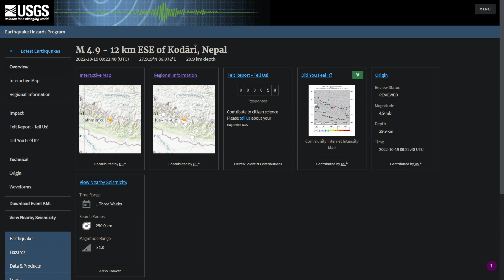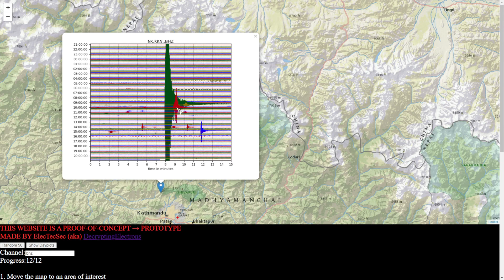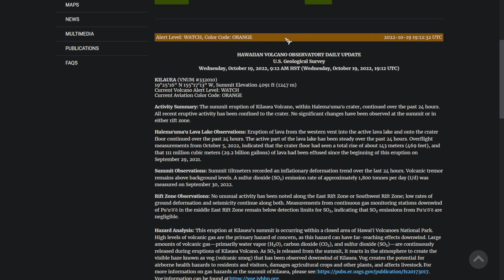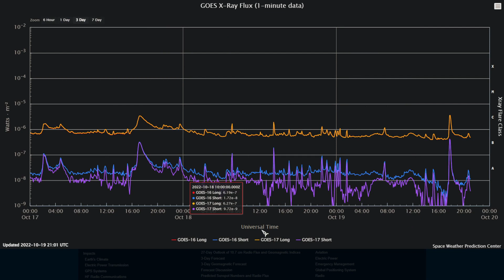Mt St. Helens uptick. M4.9 West Of Mt Everest. Update #25 10/19/2022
A few small quakes in west coast volcanoes. A magnitude 4.9 in Nepal.